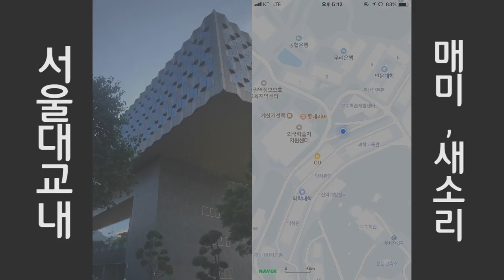서울대 관정관 앞 한 여름 매미소리 백색소음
이 소리는 서울대학교 교내 관정관 앞 여름 매미소리입니다.

1. 백색소음 업로드 스케줄 : 월, 수, 금 오후 7시
2. 백색소음 요청